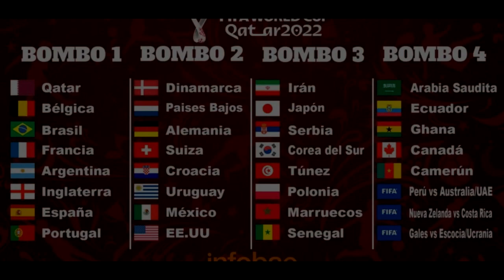Audios de los Pipos a Best Radio #3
Aquí les traigo unos Highlights de los audios de los pipos,